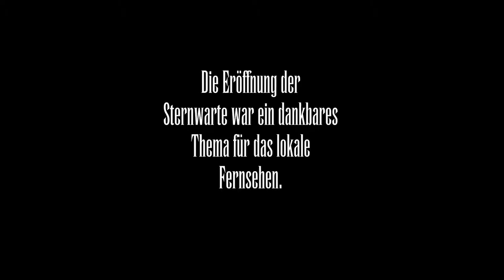TELE TOP Beitrag der Eröffnung der Sternwarte Schaffhausen